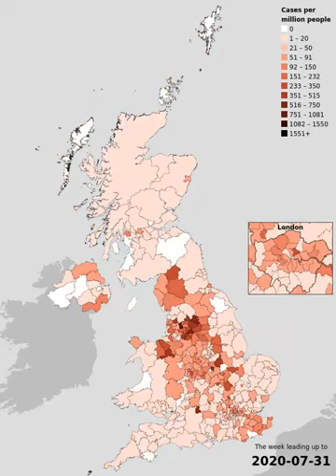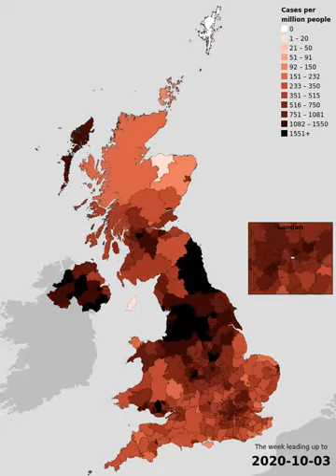Entwicklung der Corona-Infektionen im Vereinigten Königreich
Erschreckender Zeitverlauf der Corona-Infektionen.